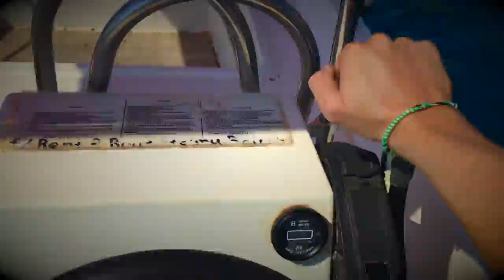Boot mieten auf Rhodos / Rent a boat Rhodos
In diesem Video stelle ich Euch die beste Bootsvermietung auf Rhodos vor. Es geht um Tsambikos aus Stegna. Das tolle an ihm, ist neben guten Booten und günstigen Preisen auch die Location. Von Stegna ist es sehr einfach bis nach Lindos zu kommen oder auf der anderen Seite bis nach Afandou. Viele wunderschöne Buchten sind gleich direkt in seiner Nähe und einfach zu erreichen. Das macht diese Bootsvermietung besonders.

Du suchst nach einem günstigen Angebot für Deinen Rhodos Urlaub?
Dann lass Dich direkt und persönlich und unabhängig von mir zu den schönsten Seiten der Insel beraten!

Ich wünsche einen schönen Urlaub!